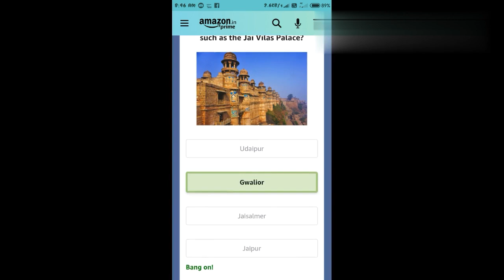What asteroid named for the Greek goddess of the ... | Today Quiz | Amazon Quiz Answer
Hi , Friends
Here you will find a lot of video related  to amazon quiz.
Is channel ma amazon quiz ki answers ati hai. jaisa. amazon daily quiz,amazon quiz,amazon spin and win,amazon spin,etc
daily quiz or ammazon se related sab quiz ka liya subascribe my channel and prees the ball icon to all.